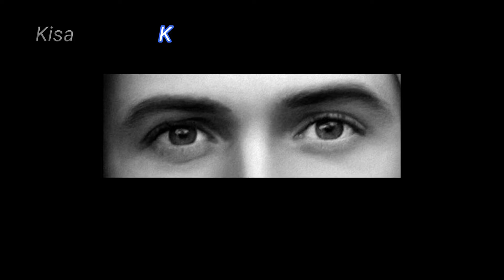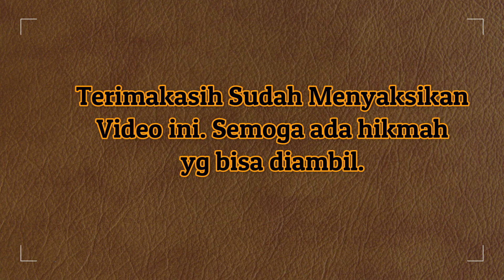Vlog#2 The Eye Witness Series: (Kisah Inspiratif) Bagaimana cara kita menghadapi hinaan dan fitnahan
Video kali masih dengan narasumber yang sama, Bpk Filip Topan Ferdinand, menggali kisah inspiratif yang beliau dapat dr teman. Di dalam percakapan kami ternyata ada beberapa pelajaran yang kita
ambil mengenai bagaiman kita seharusnya bersikap menghadapi
hinaan dan fitnahan dari orang lain. Semoga bermanfaat.